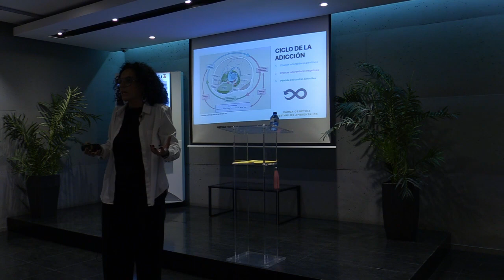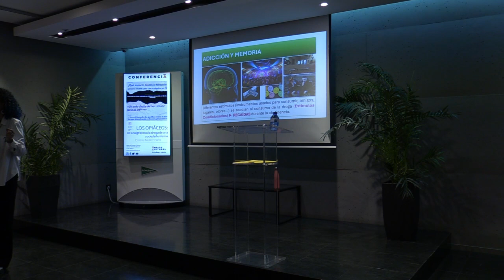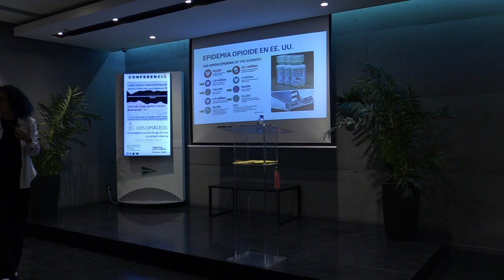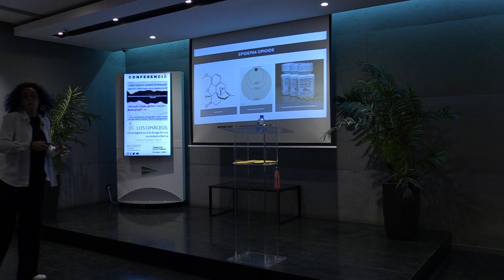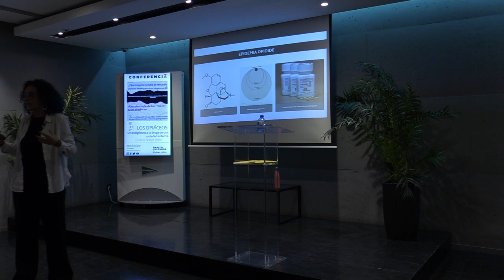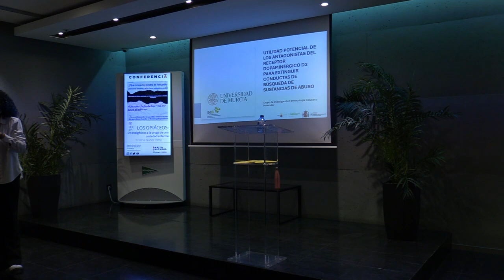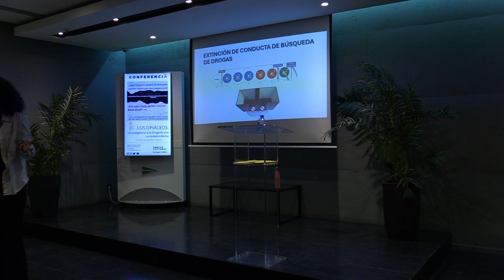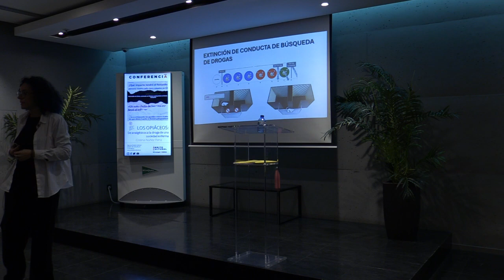Los opiáceos: de analgésicos a droga de una sociedad enferma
Charla organizada por la Unidad de Cultura Científica de la Universidad de Murcia en la Sala de Ámbito Cultural del Corte Inglés